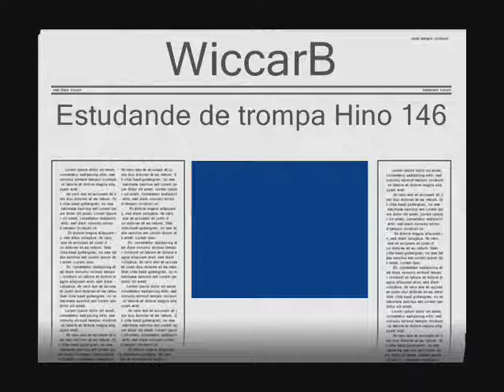Hino146-trompas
Hino 146 do Hinário n5
Gravado e mixado por WiccarB
Estudante de trompa.